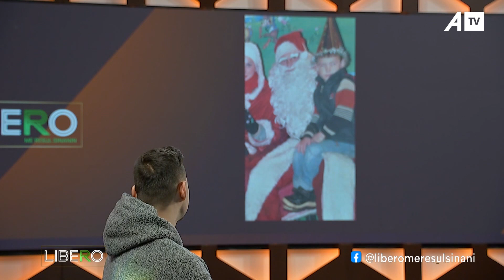U refuzua vite me parë nga juria e “Voice of Albanian”, Riki Sllamniku thotë se nuk u dorëzua për të